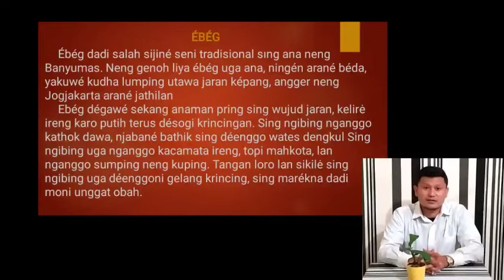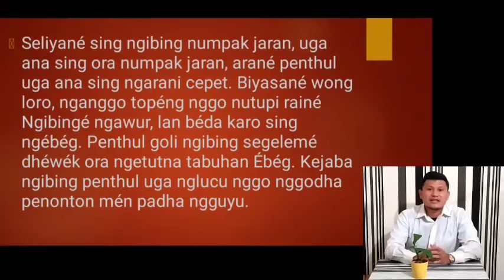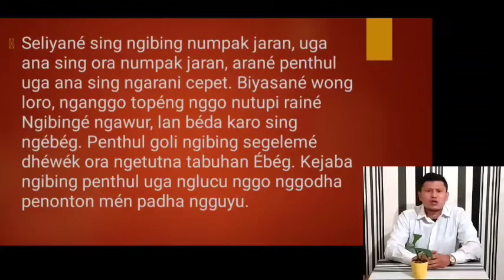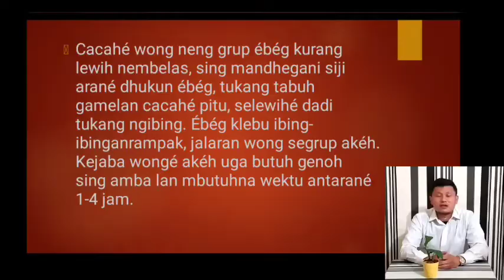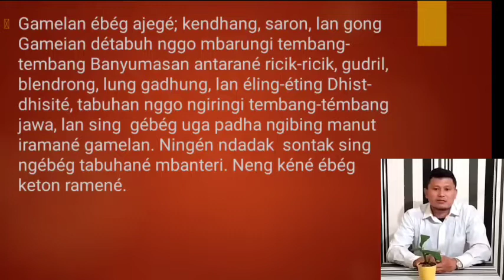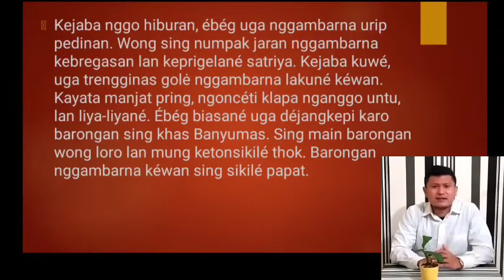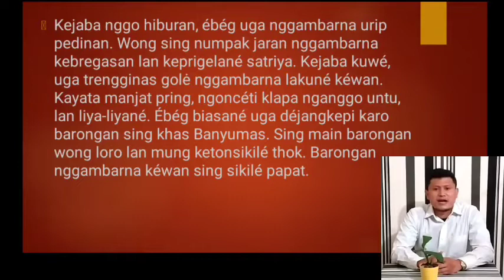EBEG ( Bhs Jawa kls 6 )